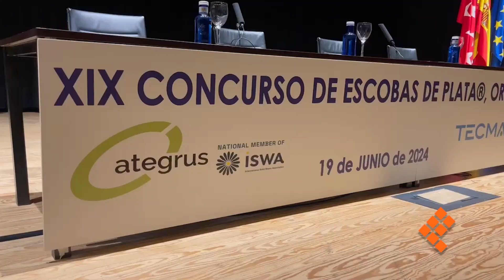Gana Morelia Escoba de platino en Madrid, España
MADRID, Esp., 19 de junio de 2024.- Por segunda ocasión, la actual Administración que encabeza el Presidente Municipal, Alfonso Martínez Alcázar, obtuvo la “Escoba de Platino”, galardón internacional que reconoce las mejores políticas públicas a favor de la limpieza y la innovación en el manejo de residuos sólidos, en todo el mundo.